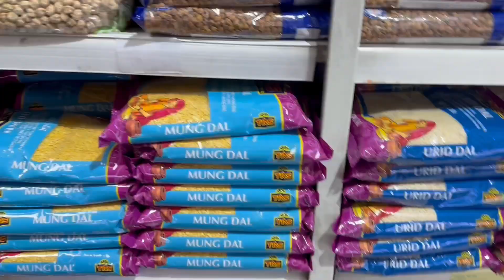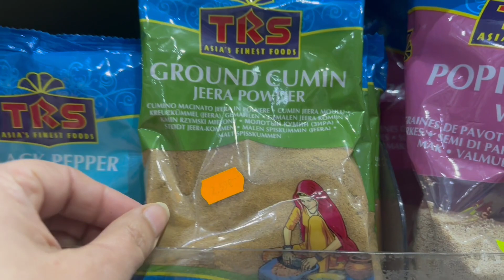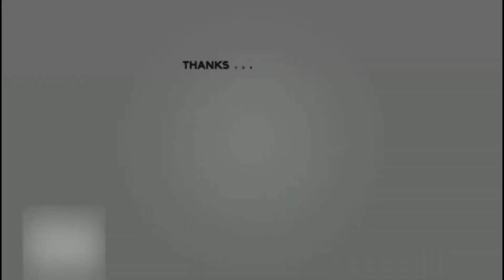Croquettes recipe / Ramadan mein new recipes try ker rahai hain/ daily vlog#ramadan@samias world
This channel is about vloging cooking and life style
samias world
urdu vlogs
daily vlog#trendingvlog#virel#explore
visite my others vidéo